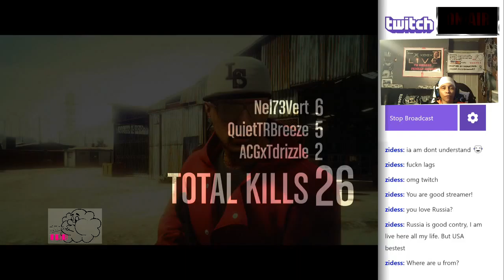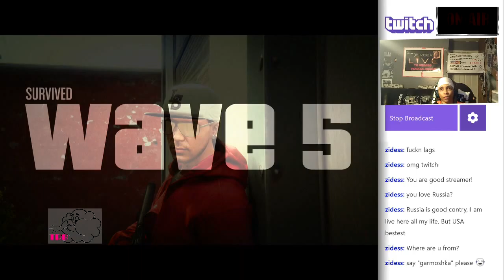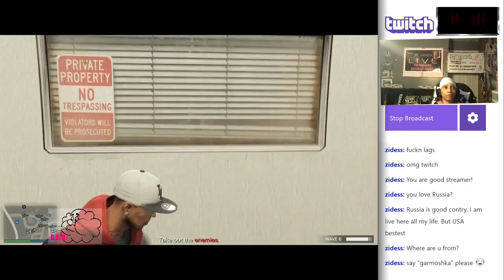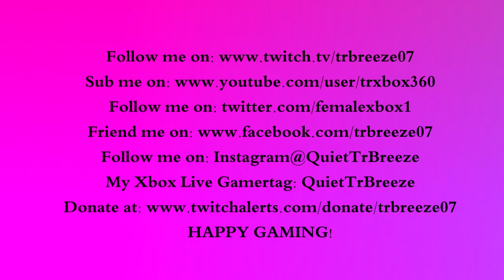ESCAPE THE BONEYARD GTA V ONLINE SURVIVAL LIVE ON TWITCH 3-8-16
HAPPY GAMING!